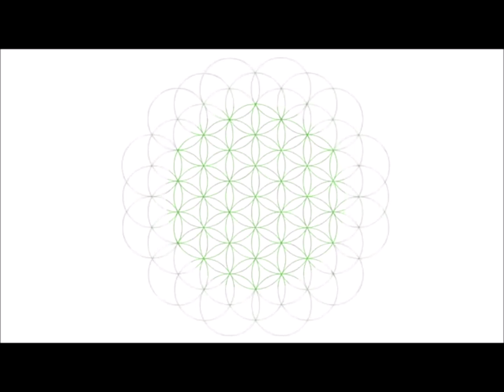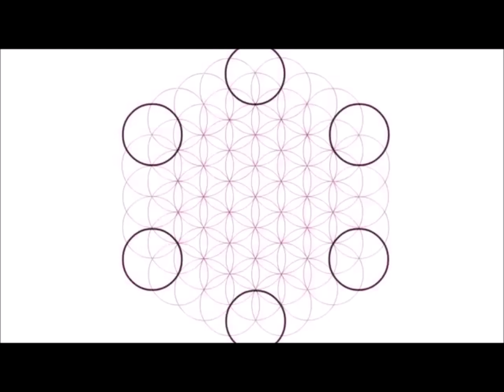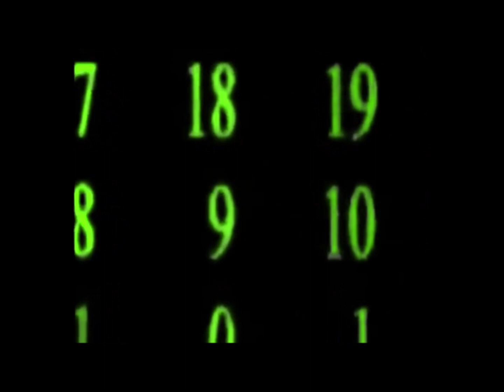Neurotic Disco Velcro Dredd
Paul Sealy Vocals
Hazel Connor Saxophone
Dave Brown Bass and Guitar
Paul Connor Drums

Outmar electronic 2018 lighting show